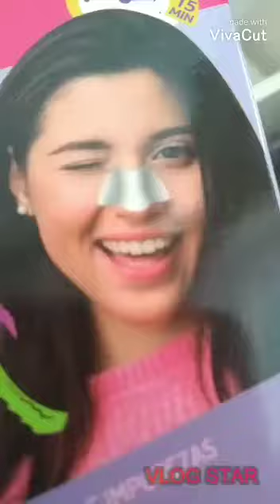Aplicando máscara facial!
Esse vídeo é bem pequeno mesmo,mais mostra como costumamos fazer nossa Shin Care
bjs,se cuidem.

intragram =SouDuanaOficial